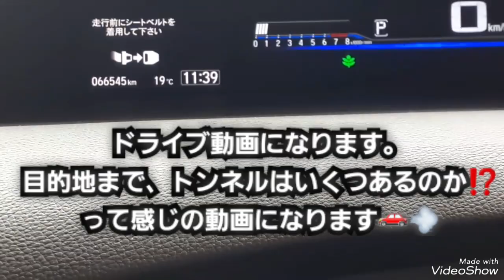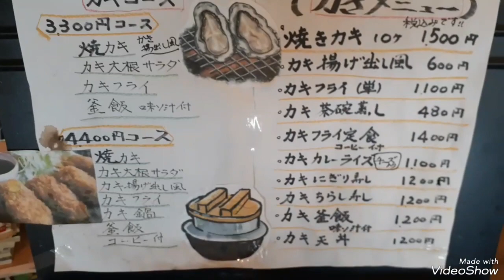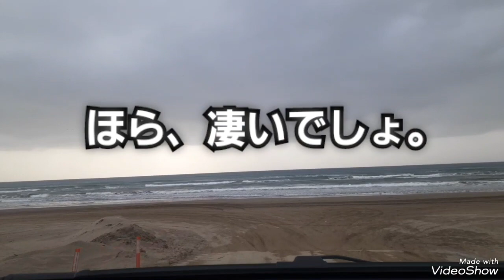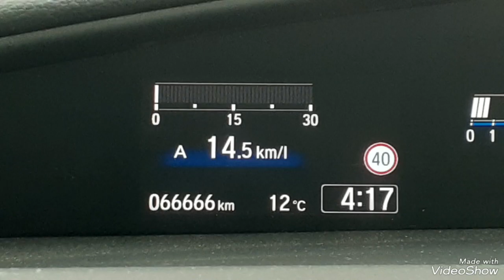【牡蠣】【ドライブ】石川県能登までトンネルを、くぐり続けてカキフライ定食を食べに行ってきました🦪🚗💨‹ｳｯﾋｮｵｵｵｱｱｱ!!!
今が旬の牡蠣を食べに石川県能登まで行ってきました🦪🚗💨‹ｳｯﾋｮｵｵｵｱｱｱ!!!